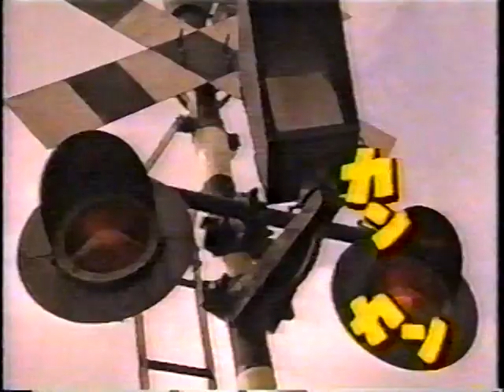セーフティやまぐち 山口日産（91）